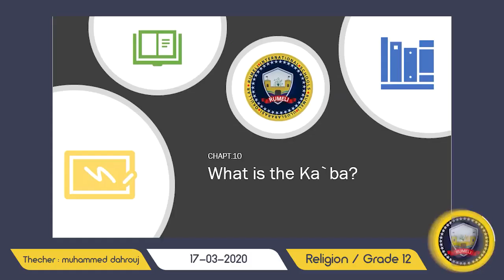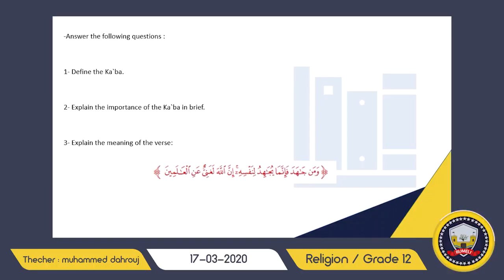Muhammed Dahrouj,Religion,Grade12a 8